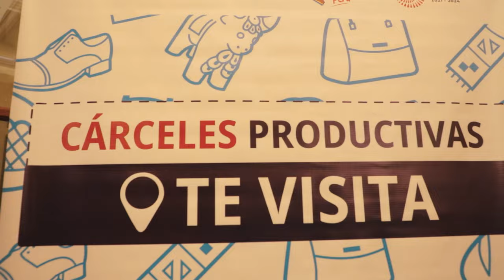¡Hay una luz muy grande de esperanza!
☝🏼 ¡Hay una luz muy grande de esperanza! 💪🏼💙 Durante el conmovedor show sinfónico brindado por internos de diferentes cárceles, manifesté que la actividad cultural y productiva reducen notablemente la reincidencia, por ello, se debe dar énfasis a esta estrategia de reinserción